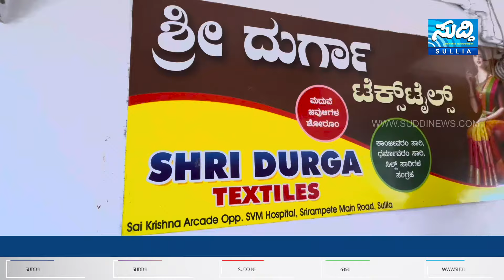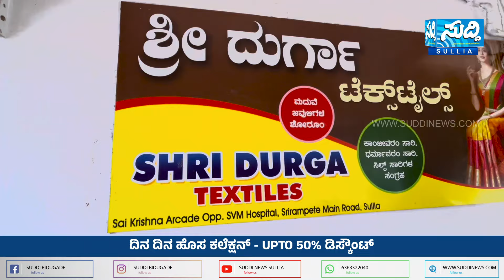ಸುಳ್ಯದ Shri Durga Textiles ನಲ್ಲಿ ಈ ವರ್ಷದ ಮಾನ್ಸೂನ್ ಸೇಲ್‌ಗೆ ಸಿಕ್ಕಾಪಟ್ಟೆ ಜನ ಮನ್ನಣೆ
This year's Monsoon Sale at Shree Durga Tex Tiles in Sullya is appreciated by the public.
People coming from rural & urban areas to buy clothes
See what customers have on Reality Check

ಸುಳ್ಯದ ಶ್ರೀ ದುರ್ಗಾ ಟೆಕ್ಸ್ ಟೈಲ್ಸ್ ನಲ್ಲಿ ಈ ವರ್ಷದ ಮಾನ್ಸೂನ್ ಸೇಲ್‌ಗೆ ಸಿಕ್ಕಾಪಟ್ಟೆ ಜನ ಮನ್ನಣೆ
ಗ್ರಾಮೀಣ & ನಗರ ಪ್ರದೇಶಗಳಿಂದ ಬಟ್ಟೆ ಖರೀದಿಗೆ ಬರುತ್ತಿರುವ ಜನರು
ದಿನ ದಿನ ಹೊಸ ಕಲೆಕ್ಷನ್ - UPTO 50% ಡಿಸ್ಕೌಂಟ್
ರಿಯಾಲಿಟ್ ಚೆಕ್‌ನಲ್ಲಿ ಏನಂದ್ರು ಗ್ರಾಹಕರು ನೋಡಿ